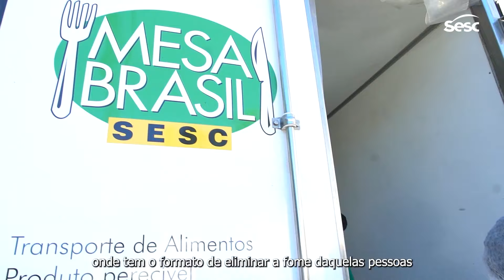Mesa Brasil e GBarbosa, a parceria que deu certo!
O GBarbosa é parte da rede de solidariedade do Mesa Brasil! O supermercado contribui com hortifrúti e produtos de higiene e limpeza. Essas doações são essenciais para que o nosso protejo auxilie cada vez mais pessoas!

Se você também quer ajudar a colocar alimentos na boca de muita gente, você pode doar para o Mesa Brasil, é muito fácil, basta enviar qualquer valor para o PIX 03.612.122/0014-41 (CNPJ).

FICHA TÉCNICA
COORDENAÇÃO GERAL: Raquel Barros
DIREÇÃO: Rodolfo Richard
PRODUTOR: Helton Amâncio
MAQUIAGEM: Lúcia Bruno
CINEGRAFISTA: Herbson Fernandes
OPERADOR DE ÁUDIO: Acrísio Soares
EDIÇÃO: Paulo Bruno